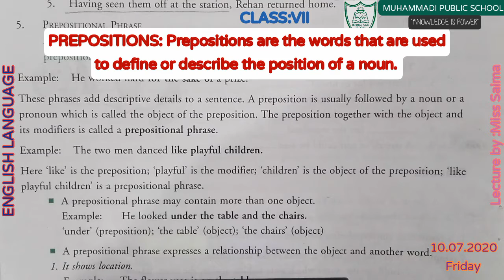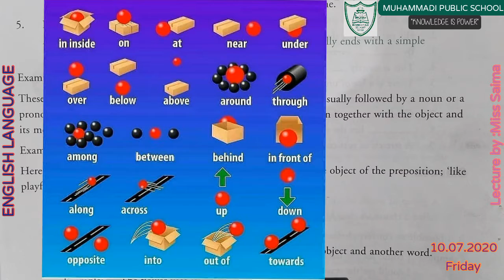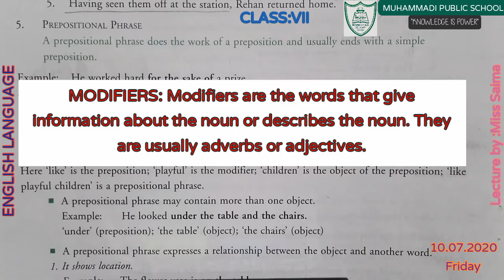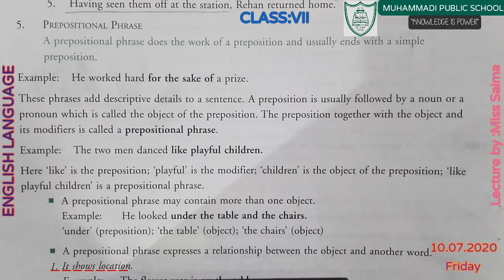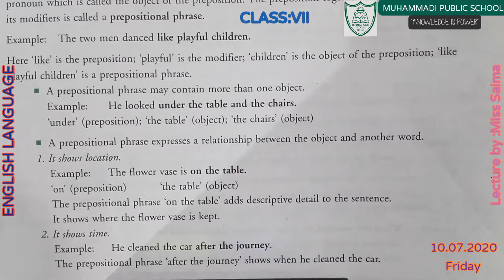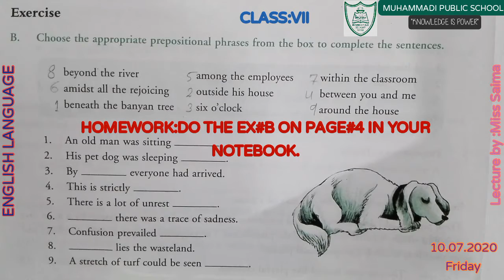ENGLISH LANGUAGE | CLASS:VII | Lecture:3 | PHRASES AND CLAUSES | #(part 3) | FRIDAY | OnlinEdu.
This lecture is on prepositional phrase.